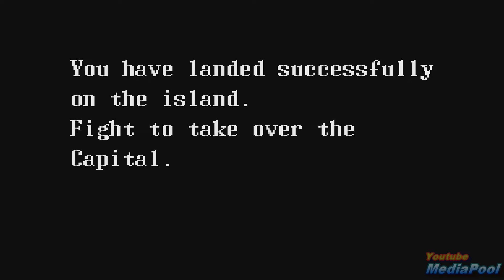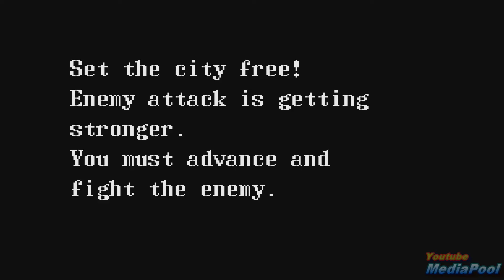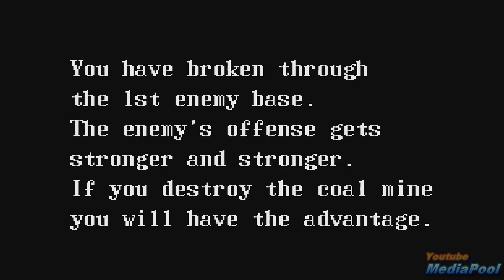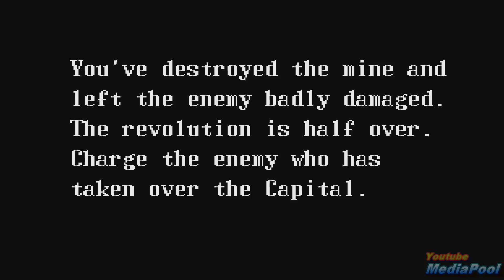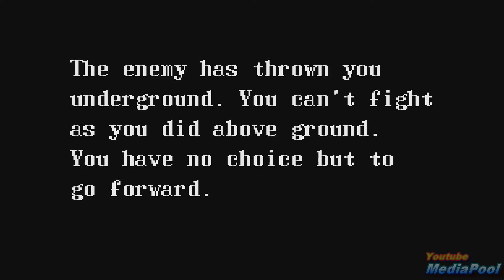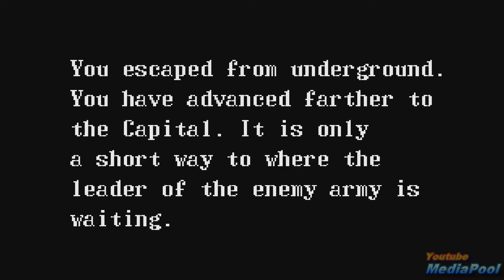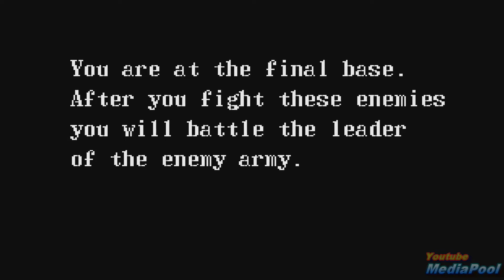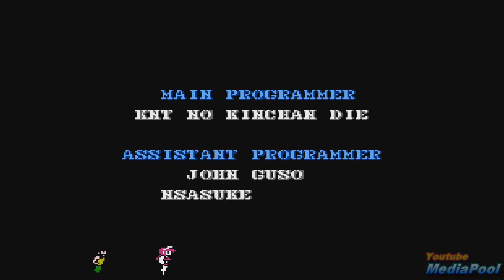1987 Guerrilla War (NES) Game Playthrough Retro Game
Guerrilla War, released in Japan as Guevara (ゲバラ?), is an overhead run and gun game produced by SNK. Originally released for arcades in 1987 as a coin-operated arcade game, Guerrilla War followed the adventures of two unnamed rebel commandos (Che Guevara and Fidel Castro in the Japanese version) as they raid an unnamed Caribbean Island in order to free it from the rule of an unnamed tyrannical dictator. Along the way the players vanquish hordes of enemy soldiers while attempting to rescue hostages (with large score deductions for any hostages killed in the crossfire), collecting weapons from troopers and operating tanks.